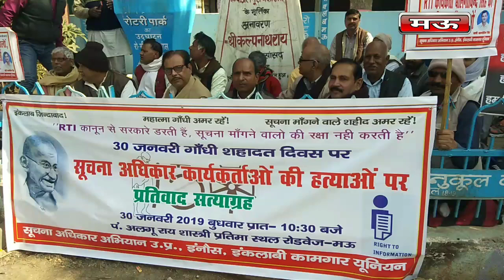मऊ में प्रतिवाद में सामुहिक सत्याग्रह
मऊ/सच बोलने वाले की मौत गोली से होगी बापू ने सीने में गोली खाकर यह  नसीहत देशवासियों को दी राष्ट्रपिता महात्मा गांधी की शहादत दिवस 30 जनवरी पर सूचना अधिकार कार्यकर्ताओं की हो रही हत्याओं के प्रतिवाद में सामूहिक सत्याग्रह पंडित अलगू राय शास्त्री की प्रतिमा रोडवेज मऊ पर प्रातः 10:30 बजे से 3:00 बजे तक हुआ सत्याग्रह स्थल पर उपस्थित सत्याग्रहियो को संबोधित करते हुए आरटीआई कार्यकर्ता अरविंद मूर्ति ने कहा कि उत्तर प्रदेश की सरकार ने सूचना अधिकार अधिनियम पर जो नियमावली 2015 में बनाई है उसकी धारा 13 (3)सूचना अधिकार कार्यकर्ताओं की मौत का पुख्ता इंतजाम करता है। इस धारा को तत्काल प्रभाव से नियमावली से हटाया जाए नियमावली के बनने के बाद से प्रदेश में सूचना अधिकार कार्यकर्ताओं की हत्याओं में लगातार बढ़ोतरी हो रही है पिछले 30 दिसंबर018 को मुरादाबाद के सूचना अधिकार कार्यकर्ता कशिश सैफी 30 वर्ष की हत्या 16 जनवरी 19 को बाल गोविंद सिंह 48 वर्ष की हत्या इस बात का पुख्ता सबूत है इसलिए इस धारा को तत्काल हटाया जाए एडवोकेट यू.पी. रायने कहा कि इसके लिए आंदोलन के साथ न्यायिक लड़ाई लड़नी पड़ेगी । सत्याग्रहियो ने 4 सूत्रीय मांगपत्र जिलाधिकारी के माध्यम से राज्यपाल महोदय को भेजा 1-सूचना अधिकार नियमावली की धारा 13 तीन को तत्काल हटाया जाए 2- मऊ के आरटीआई कार्यकर्ता बाल गोविंद सिंह की हत्या की सीबीआई जांच कराई जाए! 3- सूचना मांगने वाले भ्रष्टाचार उजागर करने वाले सुरक्षा की जाए ! 4 -विसिल ब्लोअर एक्ट को तत्काल लागू किया जाए आज के सत्याग्रह स्थल पर सर्वश्री लोकतंत्र सेनानी श्री जगन्नाथ सिंह श्री राजेंद्र सिंह एडवोकेट उदय प्रताप राय श्री अमरेश सिंह एडवोकेट, सूरज सिंह जी सोमनाथ कश्यप खुर्शीद अहमद खान हरिश्चंद्र भारती,कृष्णमोहन मल्ल,फखरे आलम सभासद, विष्णु भारद्वाज, एडवोकेट पुष्पेंद्र राणावत,सोमनाथ कशयप,रामनवल राही,अभिनव शर्मा, बसन्त कुमार,मुहम्मद हनीफ,वीरेन्द्र कुमार,हफीज अहमद, शमसुल हक,रामजीत राम,सन्तोष मौर्य,लवसिंह,डा. विनयभूषण सिहं,,सहित सकडों लोग उपस्थित रहे।